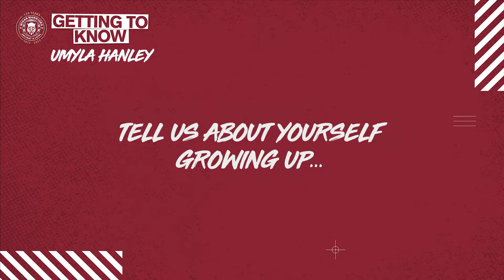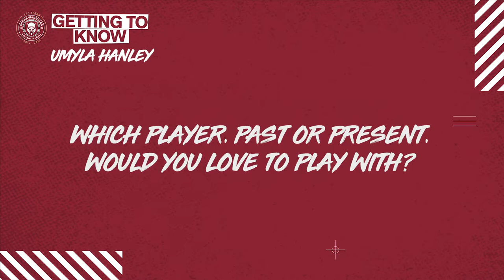Getting to Know: Umyla Hanley